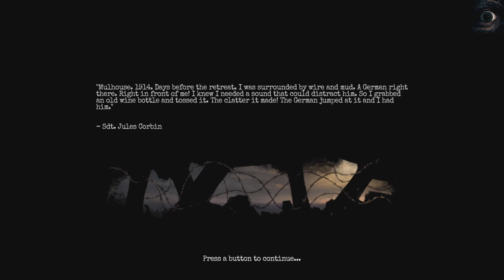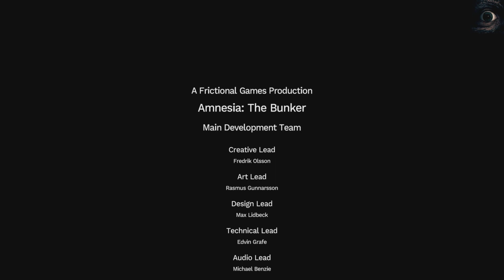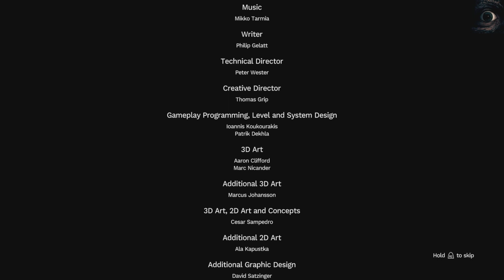THE END | Amnesia: the Bunker (FINAL)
We FINALLY managed to get to the exit! Now to blow this thing sky high! If only it was that easy, right?